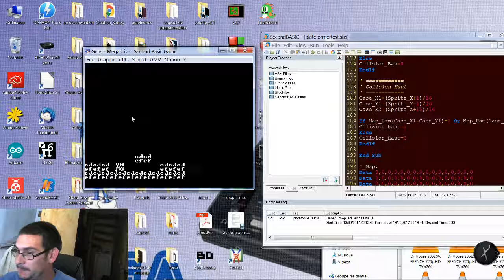plateforme megadrive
un test megadrive